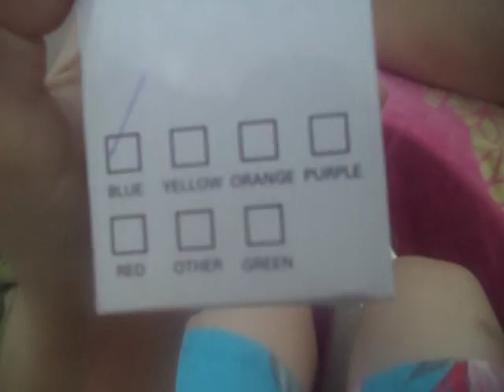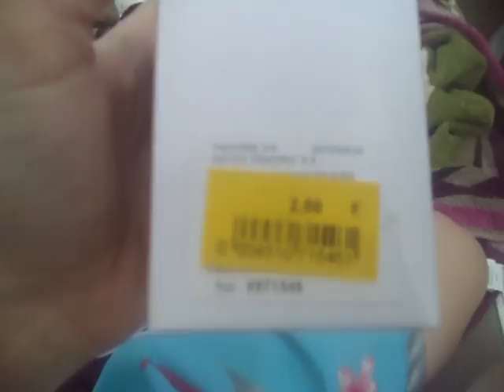My Personal Battery Cooling Fan I Use By The Pool